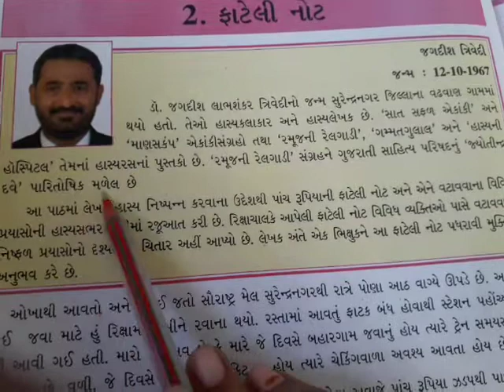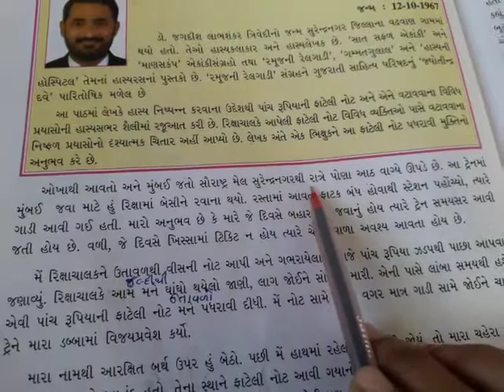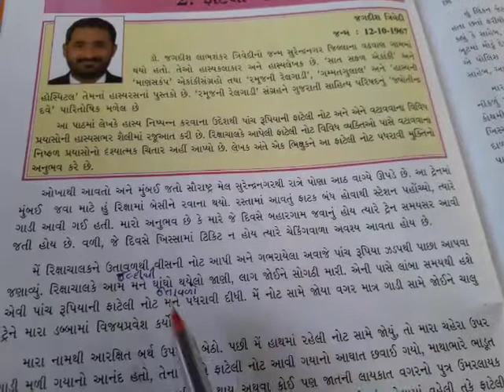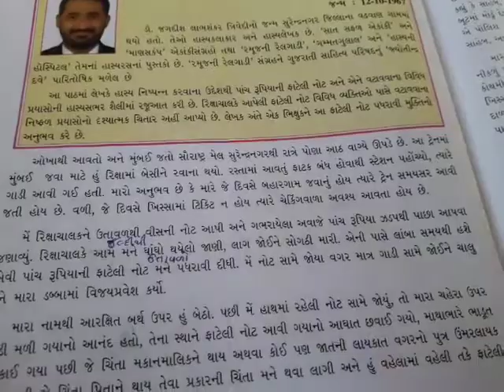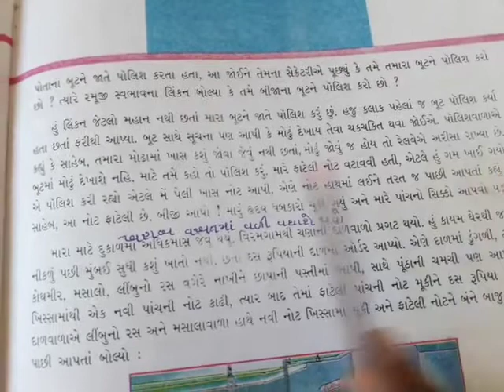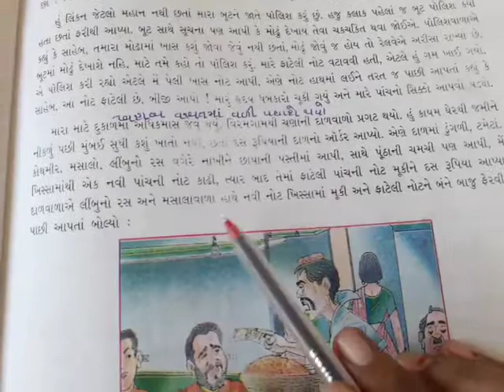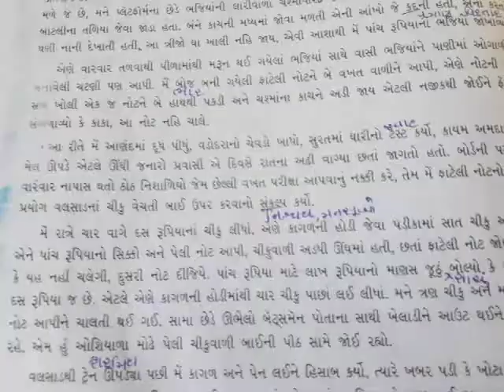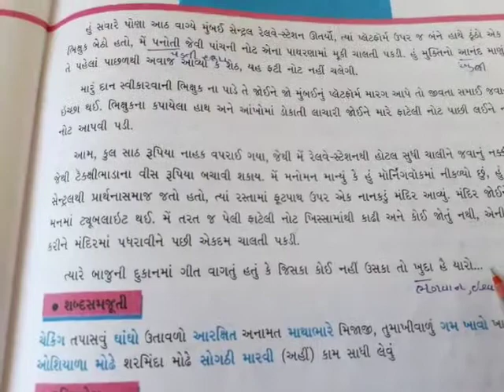GM STD 7th GUJARATI PURAKVANCHAN CH 2